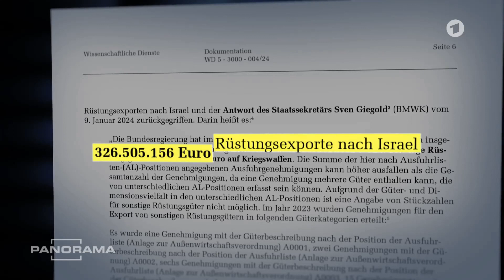Ampel hat Waffenlieferungen an Israel in kürzester Zeit verzehnfacht.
Das ARD-Magazin "Panorama" hat am 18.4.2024 über eine Anfrage der Abgeordneten Sevim Dagdelen, außenpolitische Sprecherin der Gruppe "Bündnis Sahra Wagenknecht" (BSW) im Bundestag, zu den Rüstungsexporten der Bundesregierung an Israel und zum Einsatz deutscher Waffen in Gaza berichtet.

Nach dem Angriff der Hamas am 7. Oktober haben SPD, Grüne und FDP die Genehmigungen für Rüstungsexporte an Israel immens gesteigert auf insgesamt 326 Millionen Euro in 2023 – zehnmal so viel wie im Vorjahr. Darunter befinden sich auch 3.000 Panzerfäuste, die – wie die ARD-Recherchen zeigen – offenbar von Israel im Häuserkampf in Gaza eingesetzt werden.

Durch den brutalen Krieg der israelischen Regierung unter Ministerpräsident Netanjahu sind bereits über 33.000 Menschen, darunter mindestens 13.000 Kinder, getötet wurden. Die Ampel-Regierung trägt mit ihren Waffenlieferungen eine Mitverantwortung für die israelischen Kriegsverbrechen.

Es braucht nun dringend einen sofortigen Waffenstopp gegen Israel!